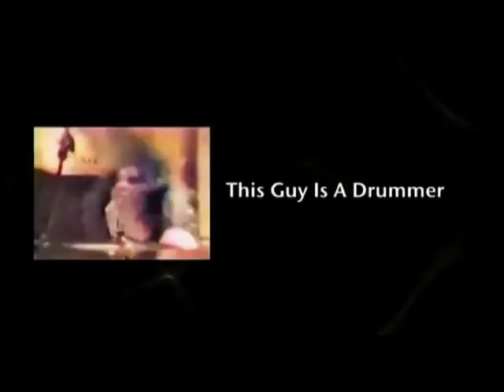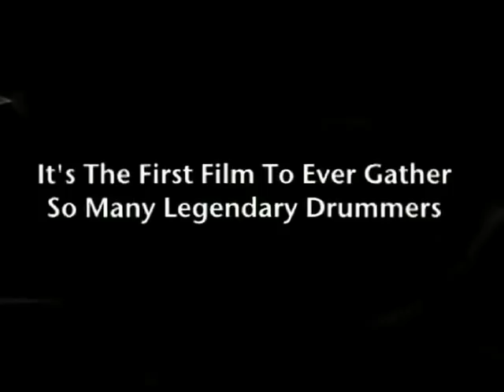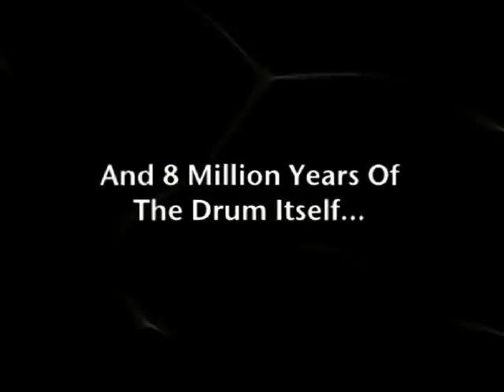2014 CHICAGO DRUM SHOW ,BILLY McCARTHY FEROCIOUS DRUMMERS INTERVIEW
JIM MESSINA OF VINTAGE DRUMS TALK SITS DOWN WITH WRITER AND DIRECTOR BILLY McCARTHY AT THE 2014 CHICAGO DRUM SHOW TO DISCUSS BILLYS ONGOING PROJECT DOCUMENTARY FILM "FEROCIOUS DRUMMERS,THE DOCUMENTARY"